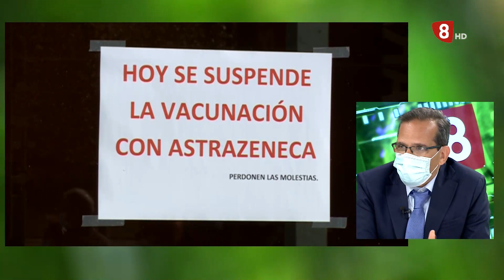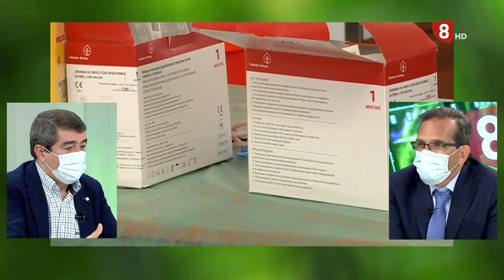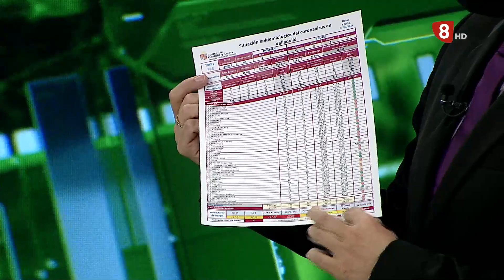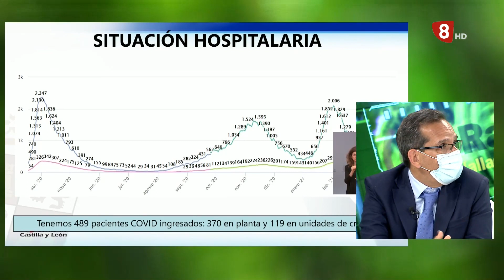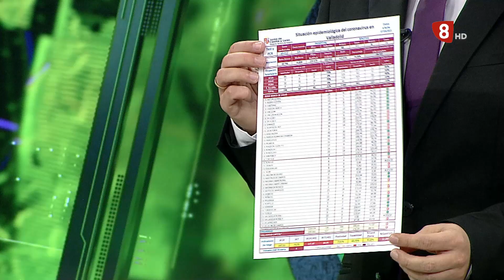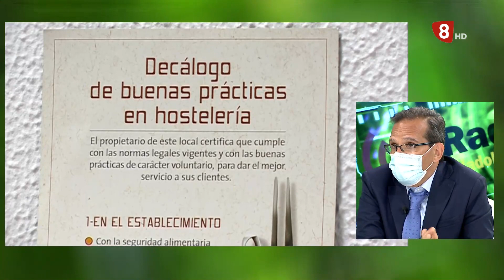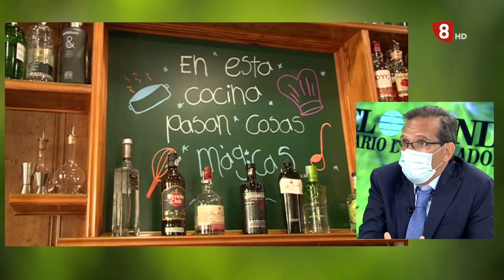La Quinta Esquina. Augusto Cobos. Delegado de la Junta de Castilla y León en Valladolid.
Augusto Cobos anuncia que el próximo lunes 12 de abril comenzarán a vacunar en Valladolid a todas las personas que tengan entre 70 y 79 años. Será en el Auditorio Miguel Delibes para quieren vivan en la capital y en el alfoz y en sus respectivos centros médicos para el resto. La vacunación para las personas de esta franja de edad se extenderá durante 4 semanas.